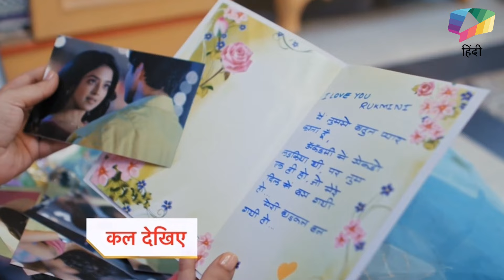Aankh Micholi Latest Update | सुमेध ने उठाया रुक्मिणी को अपनी बाहों में | 11th April 2024